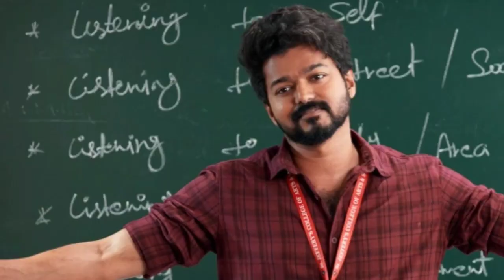Doctor And Beast Updates | Thalapathy Vijay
Queries Solved :

doctor movie official trailer
doctor trailer reaction
doctor movie official trailer in tamil
doctor movie trailer telugu
doctor movie trailer update
doctor movie trailer
doctor movie update today
doctor movie new update
beast shooting spot video
beast shooting update
beast movie shooting update
beast shooting spot today
beast shooting spot
beast update today sun tv
beast movie update today
beast new update today
beast update today
beast update